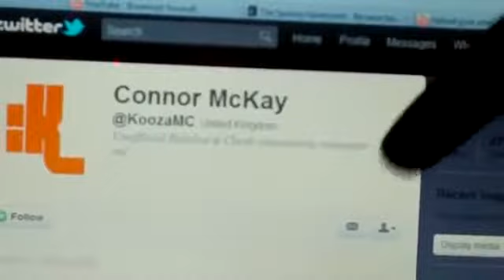inFamous 2 Festival of Blood Review Gors Month of Horror #14